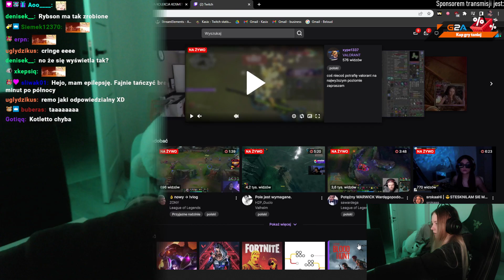Kasix i reamsua deale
Życzę miłego dzionka i smacznej kawusi widzu